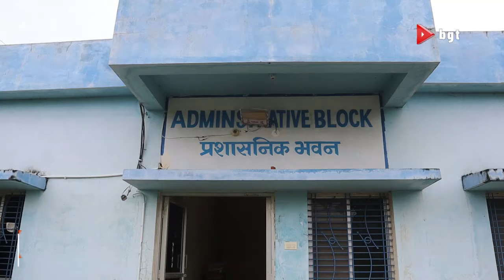लोग पानी के लिए परेशान...कर्मचारियों को वेतन के लाले...कब शुरू होगी जल निगम की जलप्रदाय व्यवस्था..?